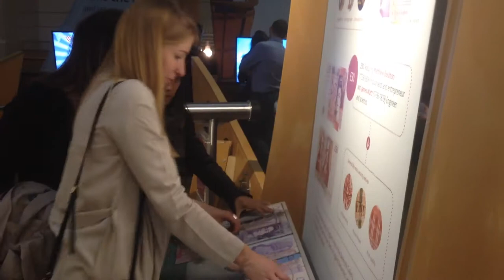PSB Paris School of Business International Finance Business Tour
Our Students from both the MSc in International Finance and the Programme Grande École International Finance specializations were taken on a Business Tour in London with Emmanuel de la Burgade, their head of program. The group visited key places of the city, but also the strategic locations of the financial districts.

Les étudiants du MSc International Finance et du master Programme Grande Ecole International Finance sont partis avec leur responsable pédagogique Emmanuel de la Burgade à Londres. Ils ont visité des lieux incontournables de la capitale anglaise mais également les sanctuaires financiers du pays.